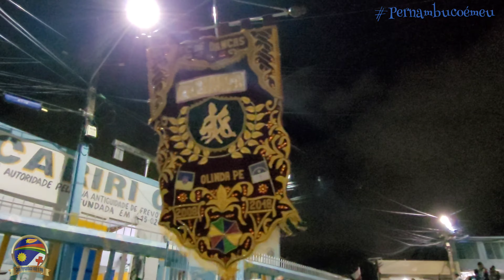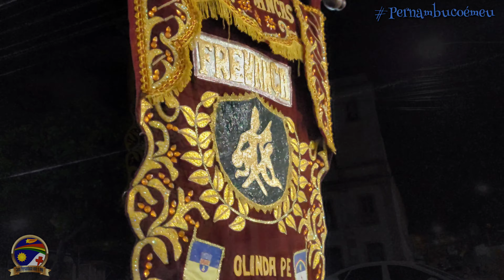Aniversário Do Grupo De Passistas "Frevança 14 Anos De História"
Evento em comemoração aos 14 anos do grupo de frevo frevança .
Desfile cumprindo todos protocolos de segurança e sem orquestra👈🏽
08/10/2021
Participação grupo clarins de Olinda.
Apoio Canal Pernambuco Você É Meu!

Curta compartilhe e deixe seu comentário .

Viva a nossa cultura!